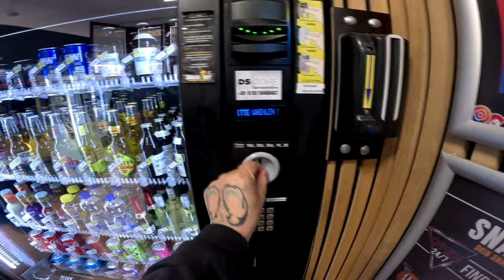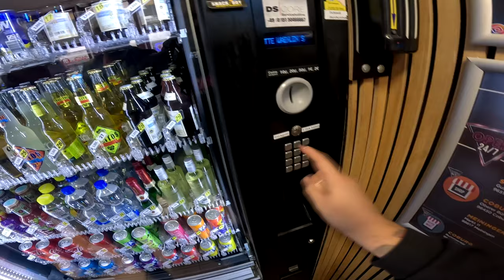Wieder Meisterball beim GIGADYNAMAX GLURAK Raid !!! | Pokémon GO Deutsch # 3159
GUMMA !!!